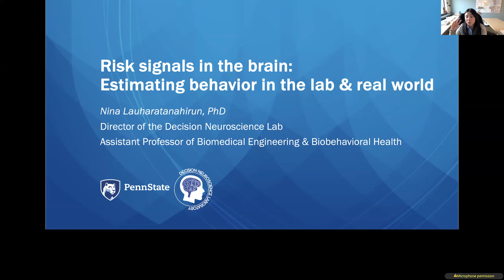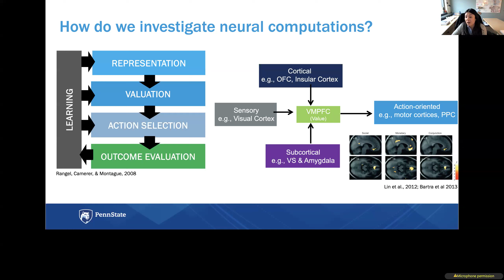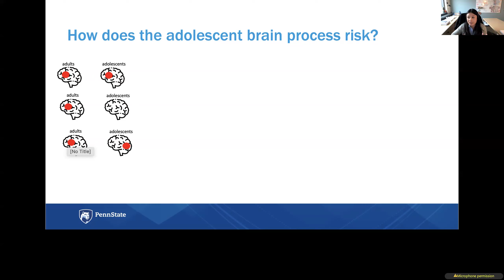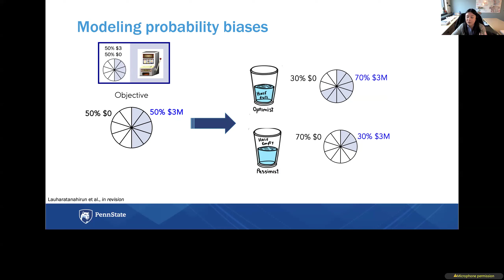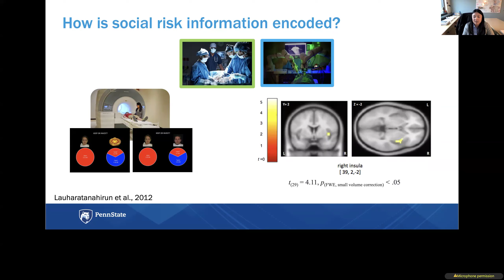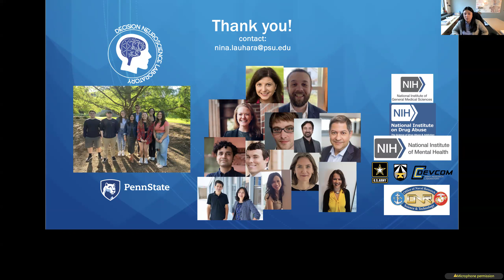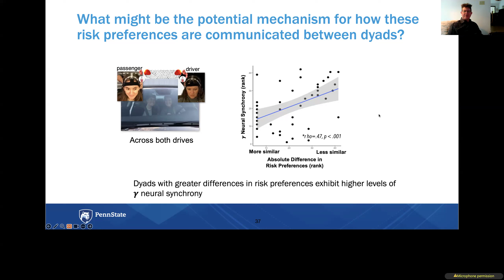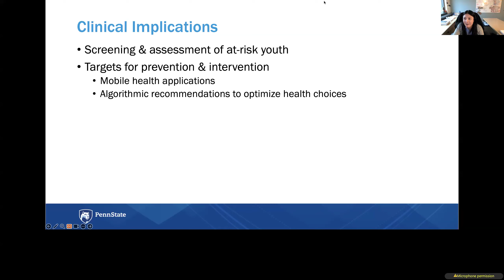Risk signals in the brain: Estimating behavior in the lab and real world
Every day we make choices that involve risk. Adolescence is a formative period when heightened risky decision-making can have long-lasting consequences. In this talk, Nina Lauharatanahirun, PhD, presents research that integrates computational modeling, neuroimaging, and theoretical perspectives from developmental science and microeconomics to address
1. how the adolescent brain encodes risk and how brain responses in the lab relate to self-reported risk-taking;
2. what may make some adolescents more likely to make unhealthy risky choices; and

She presents work that examines whether neuroimaging paradigms in the lab can be translated to the field to estimate real-world risky behavior beyond self-report. This work and perspective can be leveraged by future technologies targeting the optimization of human health, well-being, and performance across the lifespan.